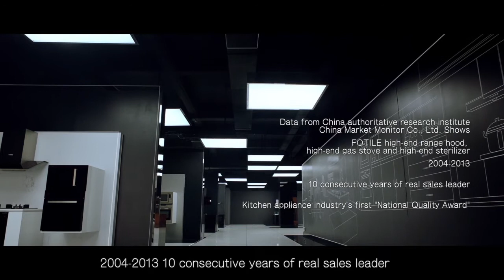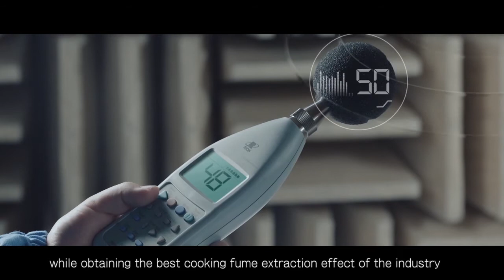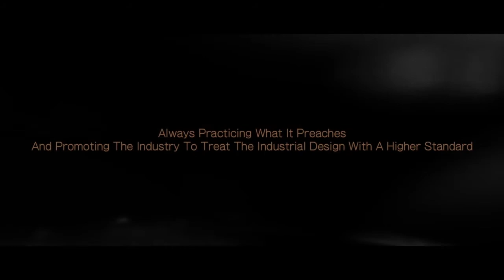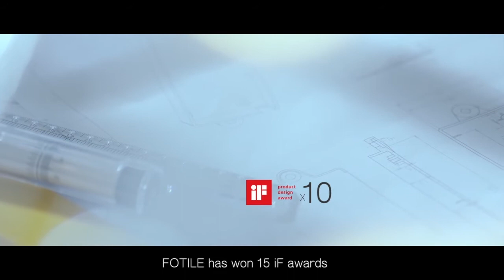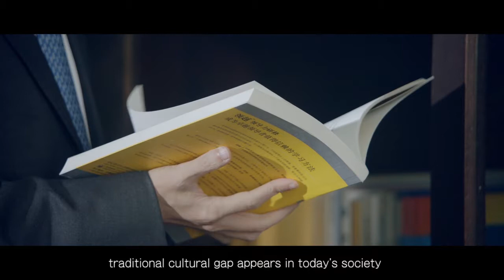Fotile Introduction : Company Profile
Get to know one of the world's biggest name in home appliances.
Mini documentary videos of FOTILE.